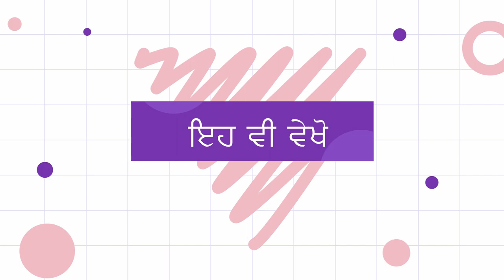ਅਮਰੀਕਾ ਨੇ ਕਿਵੇਂ ਕਾਬੂ ਕੀਤੀ ਗੁਲਾਬੀ ਸੁੰਡੀ ..USA ने कैसे काबू की गुलाबी सुंडी Cotton Part 8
Control of Pink Bollworm by USA
New techniques to Control Pink BollWorm.
watch @onlyagriculture
Special Thanks to Dr Jagdish Arora and Agriculture and Farmer Welfare Department Fazilka
ਨਰਮੇ ਸਬੰਧੀ ਪਹਿਲੇ 7 ਭਾਗਾਂ ਦੇ ਵੀਡੀਓ ਦੇ ਲਿੰਕ ਨਿਮਨ ਅਨੁਸਾਰ ਹਨ।
पहले 7 भागों के वीडियो लिंक